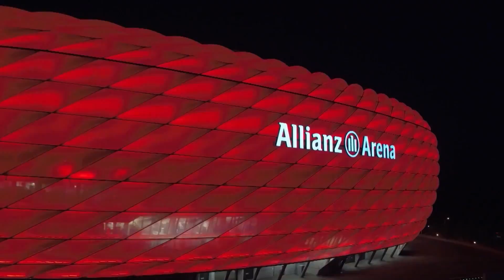바이에른 뮌헨이 한국 유소년 선수들을 초대합니다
안녕하세요. 슛별친입니다.

바이에른뮌헨 유스컵 선수 선발전에 대해 추가 안내 말씀 드립니다.

선수 선발전은 원래 2월 22일부터 이틀간 제주 지역에서 펼쳐질 예정이었으나 연기가 불가피한 상황입니다.

다들 아시다시피 신종 코로나바이러스로 인해 많은 행사들이 취소되고 있는 가운데, 슛별친 역시도 위험성을 인지하고 바이에른뮌헨 측과 상의 이후 선발전을 연기하기로 결정했습니다. 코로나바이러스가 언제 진정될지 모르는 상황이기에 새로운 선발전 일정은 추후에 안내하도록 하겠습니다. 상황이 나아지지 않았을 경우엔 선발전을 대체할 수 있는 새로운 방안을 구상할 계획입니다.

참고로 5월로 예정돼 있는 바이에른뮌헨 유스컵 참가 계획은 아직까지 변함이 없습니다. 다만 ‘선발전 시기’ 또는 ‘선발 방식’에 대해서만 바이에른뮌헨 측과 상의 이후 변동이 있을 예정이니 오해 없으시길 바랍니다. 추가 안내 사항이 있을 경우엔 슛별친 유튜브 커뮤니티나 영상을 통해 안내해 드리도록 하겠습니다.

참가 인원은 2월 9일까지 접수된 서류 안에서 선별할 예정이며, 신종 코로나바이러스 사태를 조금 더 지켜보고 테스트 인원 등을 발표하도록 하겠습니다.

슛별친을 사랑해 주시는 모든 시청자분들을 비롯한 우리 유소년 선수들도 꼭 건강에 유의하시면서 생활하시기를 바랍니다. 위의 내용은 오늘(2/12) 저녁에 업로드 될 영상에서 구자철 선수가 직접 육성으로 다시 설명할 예정입니다.

감사합니다.

-슛별친과 구자철 드림-